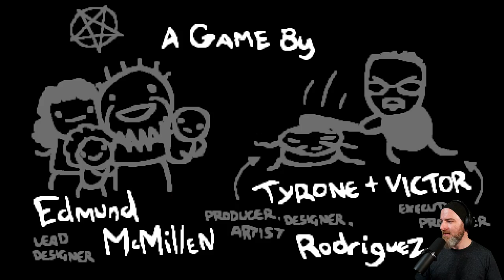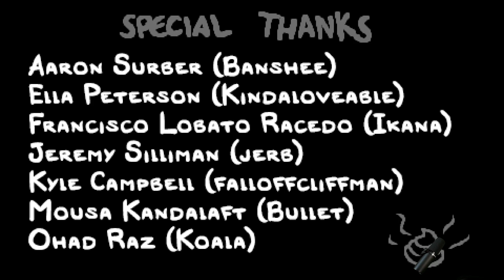9 Hours of Binding of Isaac: Repentance - McQueeb Stream VOD 04/20/2021